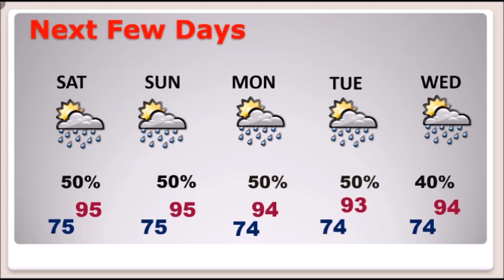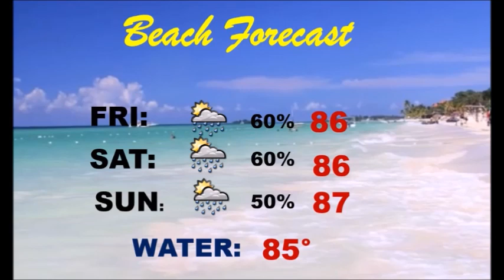Friday Video Update (7/24/20)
Good Morning!  Our rain chances will be getting a little better over the weekend.  Your odds of encountering one of those random storms is improving.  But, don’t look for a cooling trend.  The relentless summer heat will continue for the next few days.  Meanwhile, We’re tracking Tropical Storm Hanna in the Gulf, and in the Atlantic, Gonzalo could reach hurricane status today as it heads for the Islands. Plus, a new system is emerging off the African, coast.  I have the latest from the busy tropics.